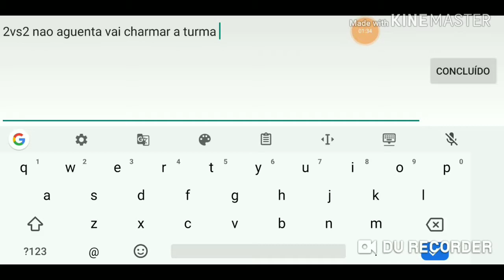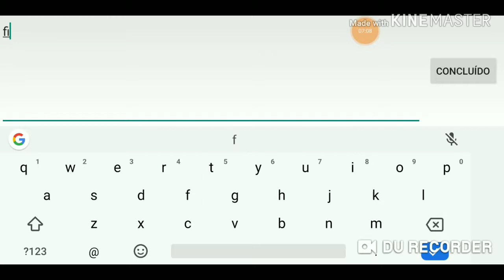Romeo2 and Wizkhalif@ destroying a BrazilForce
BrazilForce vs 2 Eternos